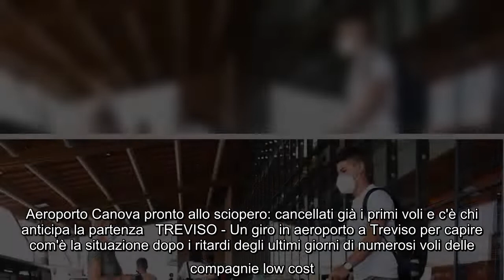Aeroporto Canova pronto allo sciopero: cancellati già i primi voli e c'è chi anticipa la partenza